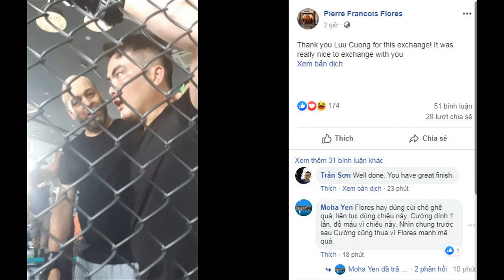Flores GÂY SỐC Khi Đánh Bại Võ Sĩ Tán Thủ Lưu Cường Trẻ Hơn Tới 12 Tuổi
Chuẩn võ sư Flores đã đánh bại võ sĩ Lưu Cường, người trẻ hơn tới 12 tuổi trong cuộc tỉ thí diễn ra vào chiều 29.6.